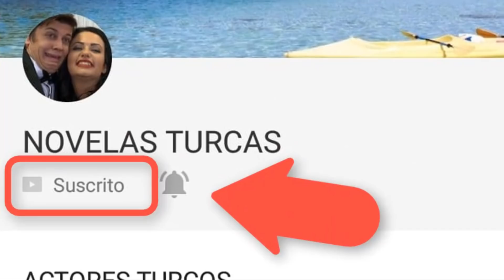LEVENT ACABA CON LOS PLANES DE DURMUS!! - CAP 59 TEMP. 1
LEVENT DESCUBRE LO QUE DURMUS LE HIZO A MERYEM!!
EL, CON AYUDA DE CEMIL Y AYSE LOGRAN ENCONTRARLA Y RESCATARLA!!